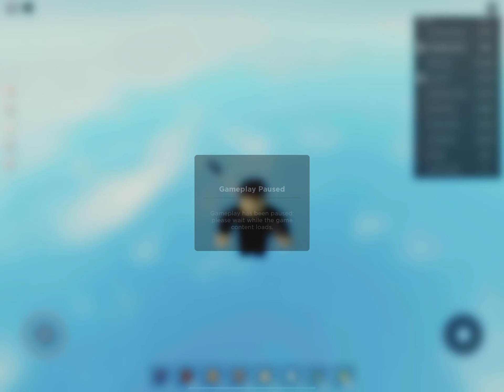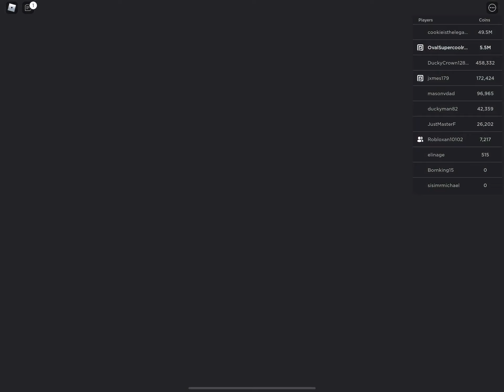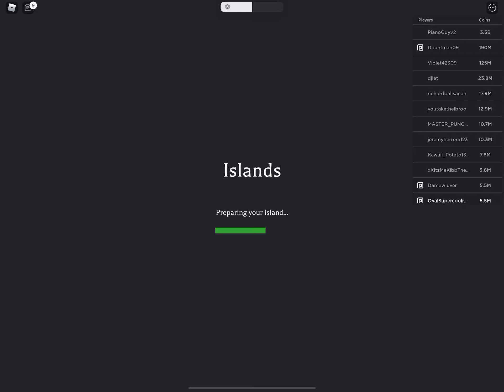IM BACK! :D Roblox Islands gameplay